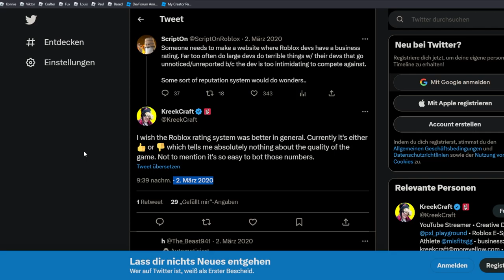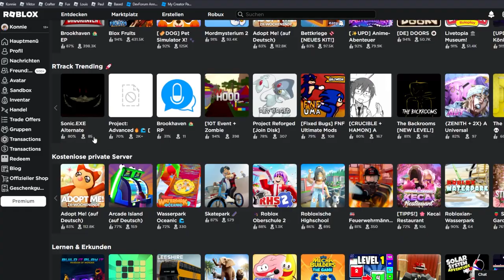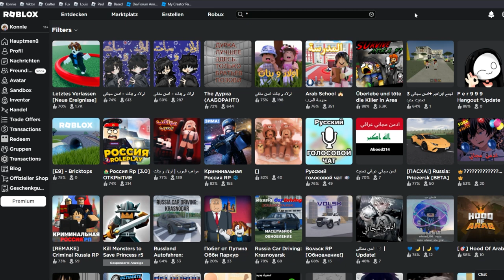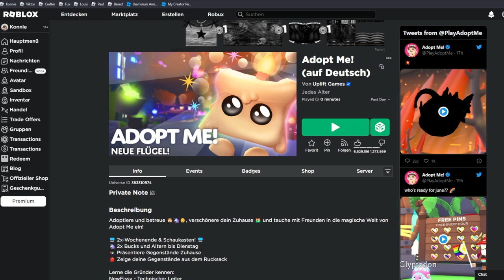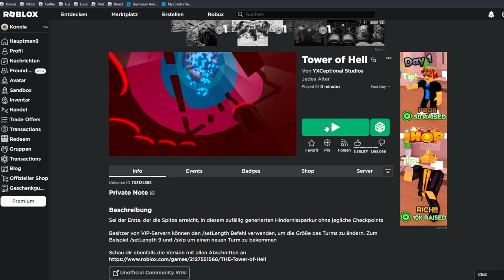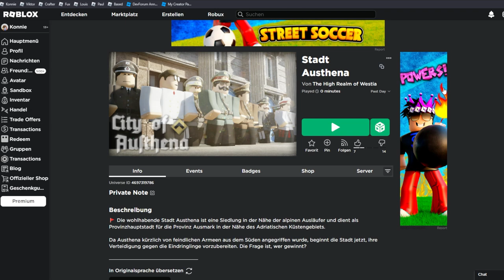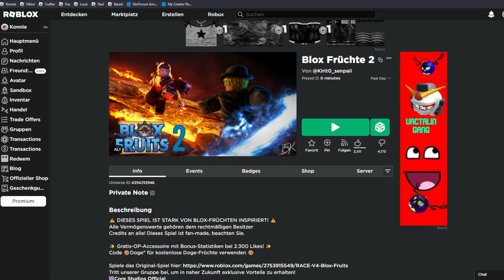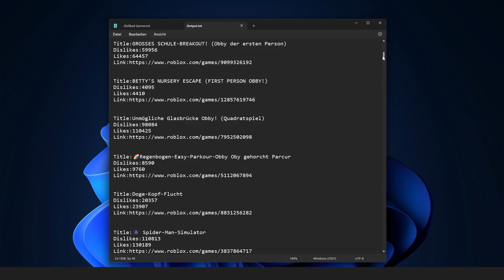Das SCHLECHTESTE Roblox Spiel!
Welches Roblox Spiel hat die meisten Dislikes? Da Roblox vielleicht irgendwann die Dislike Anzeige entfernen könnte, möchte ich die Gelegenheit nutzen, um herauszufinden, welche Robox Spiele am unbeliebtesten sind, bevor es zu spät ist.

–              ↓ *LINKS* ↓                   –

–               ↓ *TAGS* ↓                   –